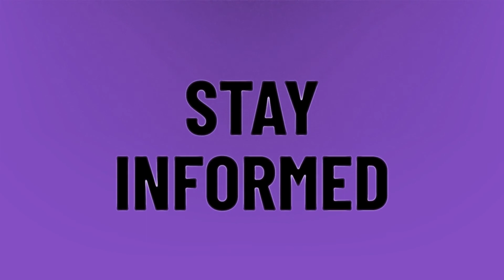Can you see what sites visited on your WiFi network?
Browsing History Router • Can you see what sites visited on your WiFi network?